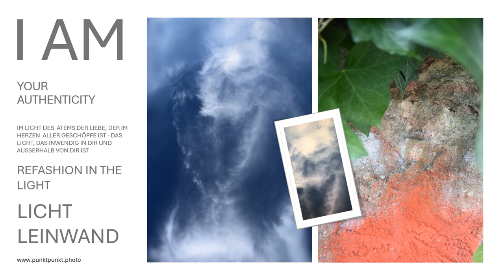Im Gedanken-Bild Gottes ...Art in Gottes Gegenwart Gott schauen im Licht Leinwand punktpunkt. photo